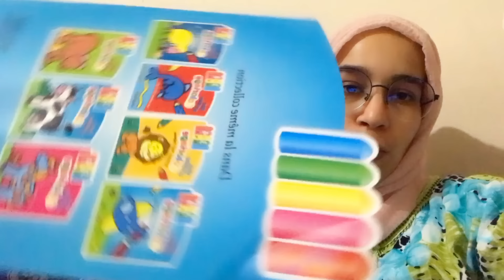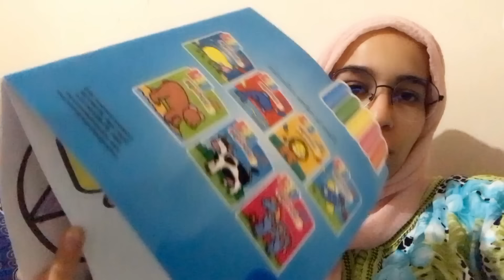متوقعتش يوقع هادشي😱فلوق الولادة،بكاء و خوف و فرحة نهار بتفاصيلو معايا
شكرا على المتابعة 🥰❤️❤️ لا تنسوا الإشتراك و تفعيل خاصية الجرس ليصلكم كل جديد 🌿🌟